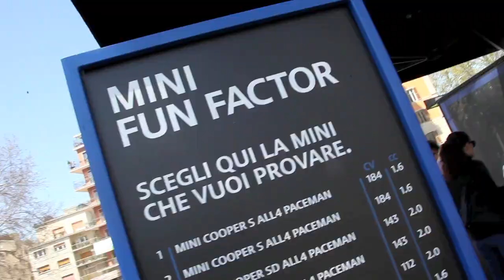MINI Fun Factor 2013